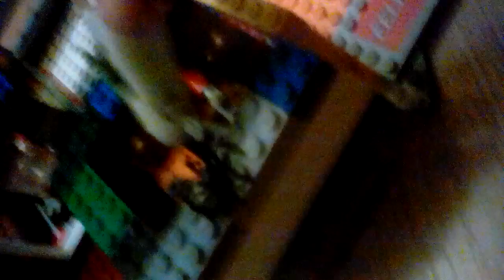Night one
The horrifying night